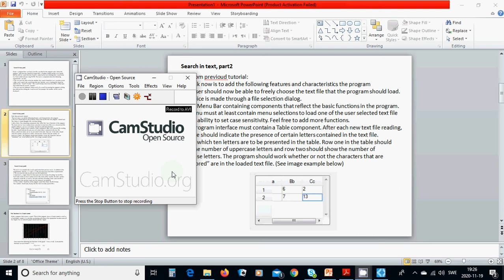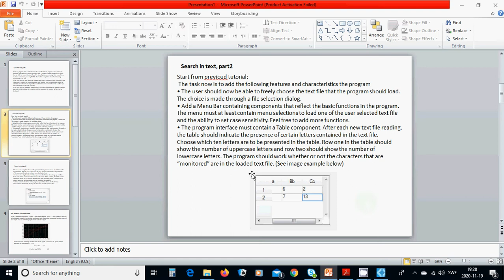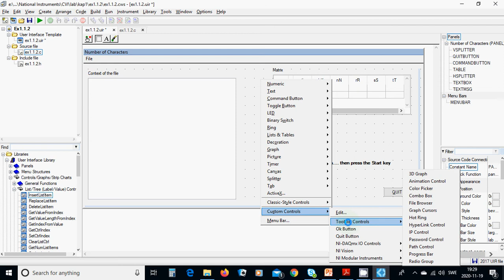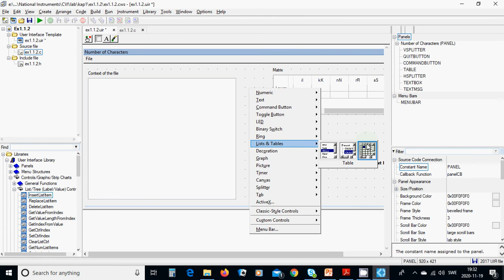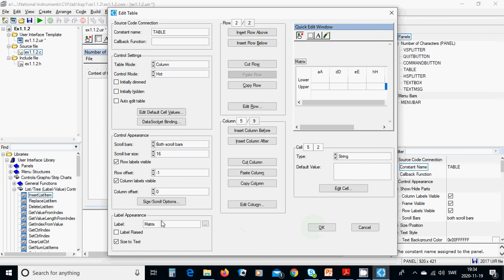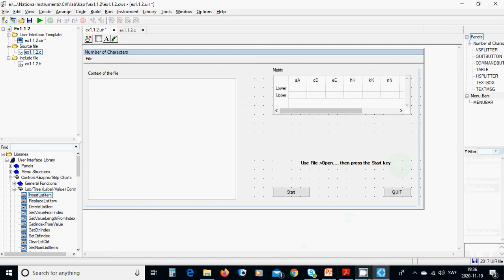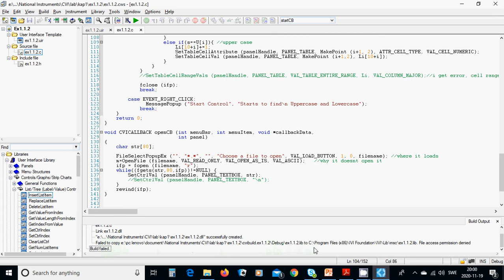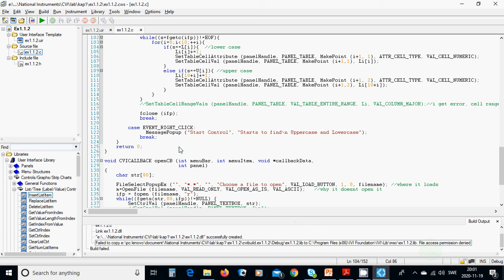c40 labwindow, search in text, part 2